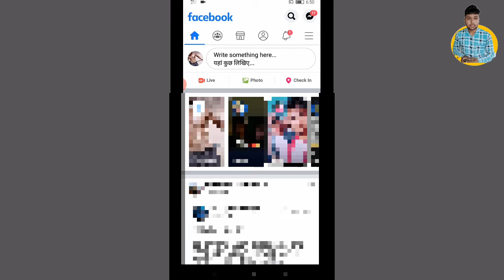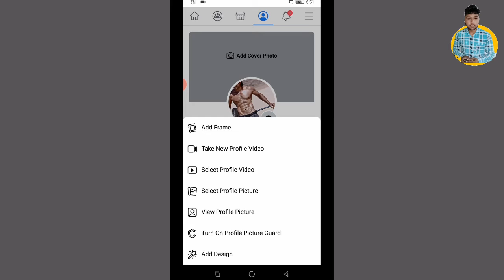Facebook profile par Video kaise lagaye | How to set profile video on Facebook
Hello everyone

About video
Dosto is video me maine btaya h ki aap Facebook profile par photo ki jagah video kaise upload kar sakte hai.

Vinod techno